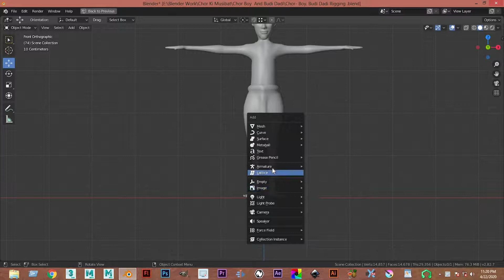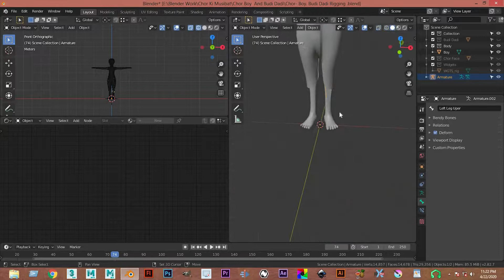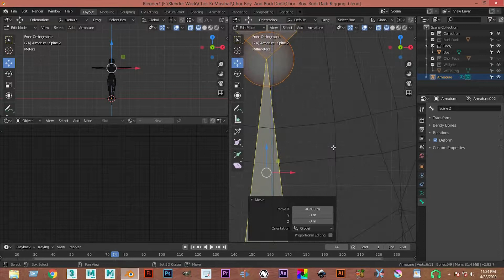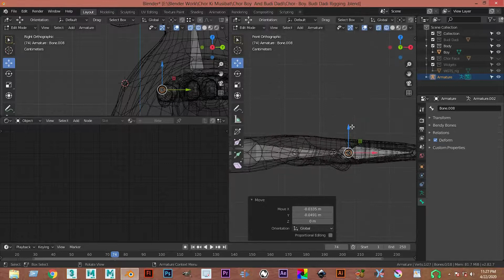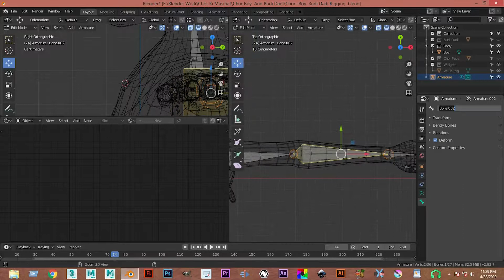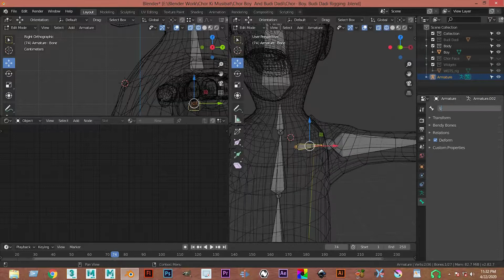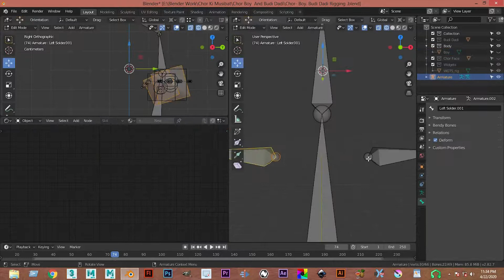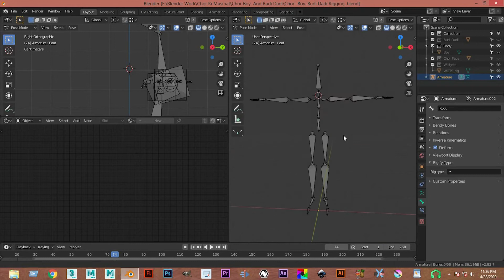Blender Rigging For Boy Basic Rig Part _9